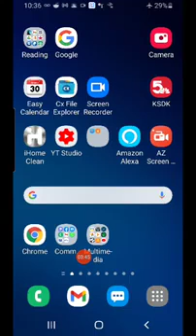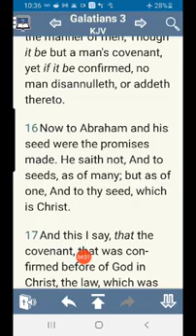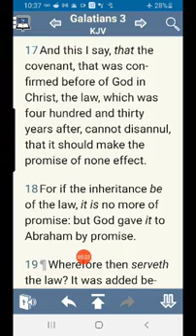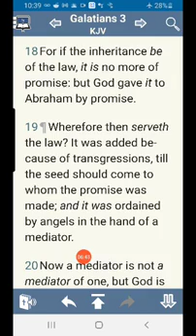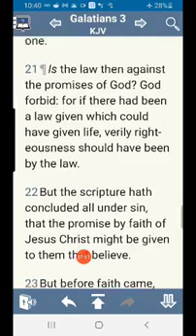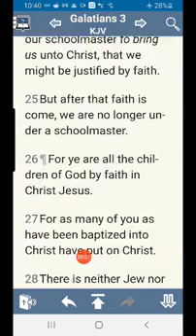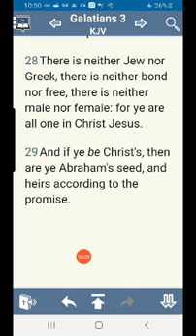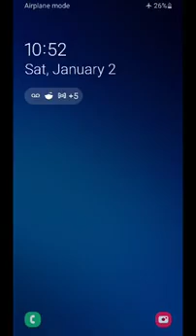further qualification. Everlasting Covenant that secures inheritance vs. mosaic and nc Jan 2 2021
David Benjamin in Christ